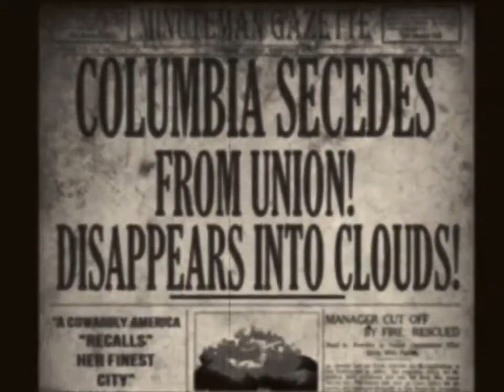Bioshock Infinite Columbia Trailer [ITA]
Questo video ci mostra alcuni particolari della città di Columbia, dove sarà ambientato il nuovo Bioshock Infinite.
Ecco quanto rilasciato ufficialmente da Irrational Games:
"In questa parte denominata "La verità e la leggenda", Alistar Bloom tenta di svelare i misteri di Columbia ed esaminare i manufatti che fanno sorgere nuove e preoccupanti domande sulla città."

Bioshock Infinite verrà rilasciato il 26 febbraio 2013.